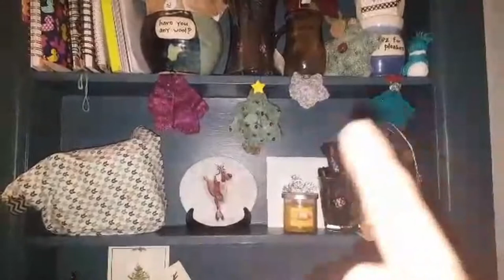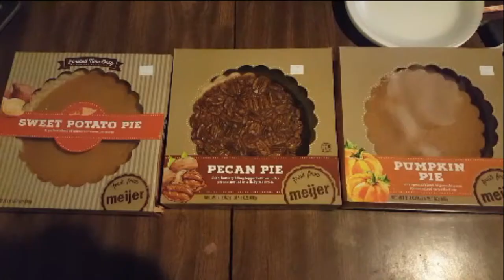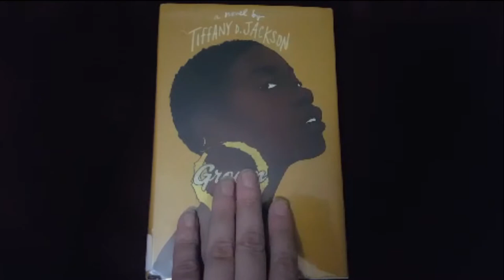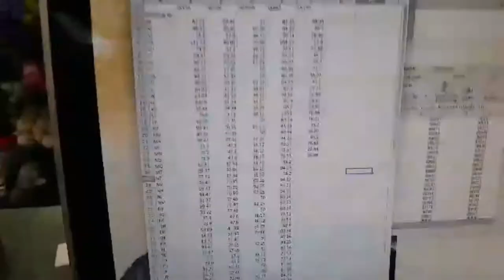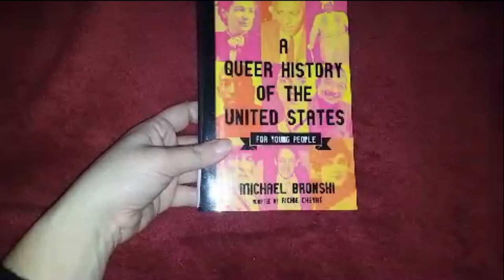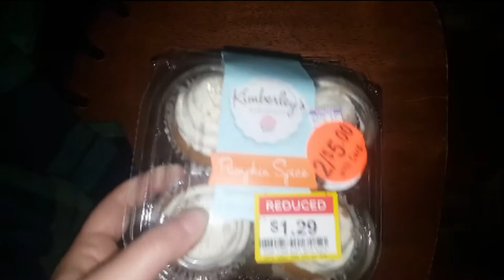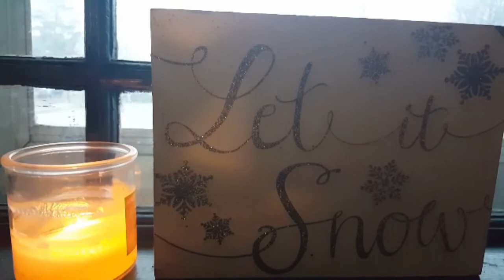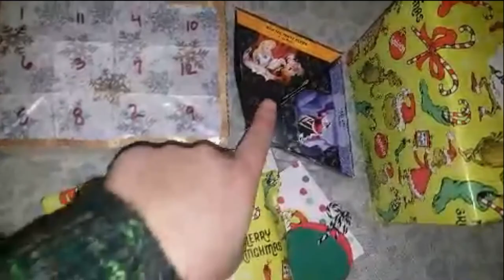BunniPhish Crafts - November 2020 - Week 4